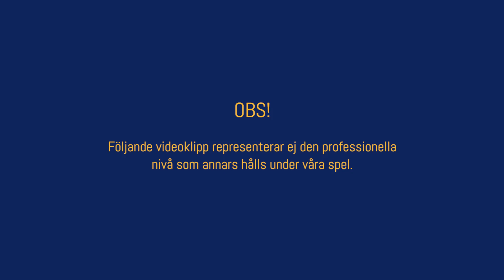Myggbett och köldskador (roliga klipp)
Har du frågor om gruppen Arma Sweden eller vill du spela med oss? Kolla in vår hemsida för mer information

Denna video är delvis redigerad av Harry Wisén.